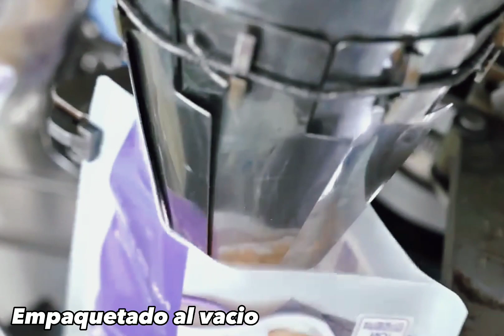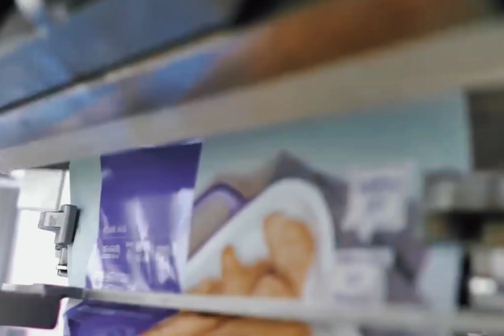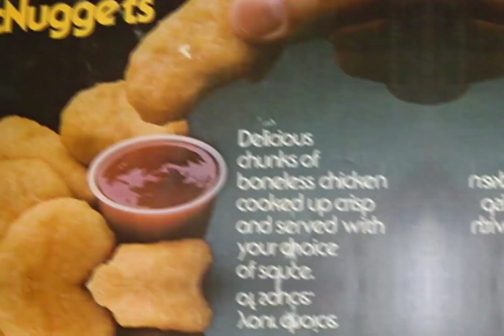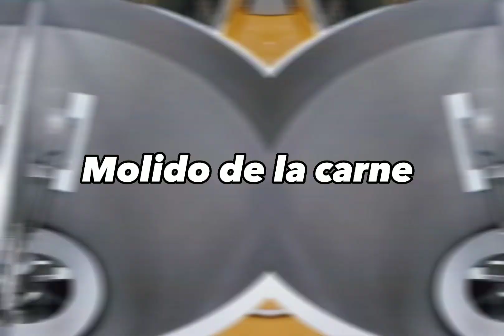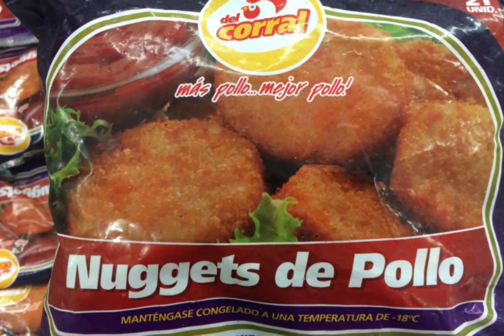Así Se Fabrican Las Nuggets De McDonald´s! [Proceso En Fábrica]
Así se fabrican las NUGGETS de MCDONALD´S!

En el video de hoy les mostraremos como es el proceso de fabricación de LAS NUGGETS DE MCDONALD´S. Son uno de los platillos más populares de la cadena de hamburguesas McDonald’s y, de seguro, los has disfrutado una gran variedad de veces. Pero ¿qué tanto sabes sobre ellos? ¿sabes cómo se fabrican? Si te interesa saber más quédate con nosotros y vamos a ello:

Paso Numero 1: Recepción de materia prima: las pechugas, condimentos, huevos, y bolsas de alta densidad se reciben en la planta piloto, luego de eso pasan a un proceso de limpieza y desinfección; las pechugas son lavadas con agua, para luego pasar al proceso de Pesado y pelado.

Paso Numero 2: El proceso comienza con pollo entero: se separan las pechugas de los huesos para convertirse en el ingrediente principal, luego se toman todos los cortes de pollo y se reserva la carne de la pechuga, una vez que la línea de la pechuga de pollo ha sido separada van a caer en un recipiente de carnes, donde una vez lleno se empuja a la sala de mezclas o de licuado y se levanta para ser volcado en la picadora.